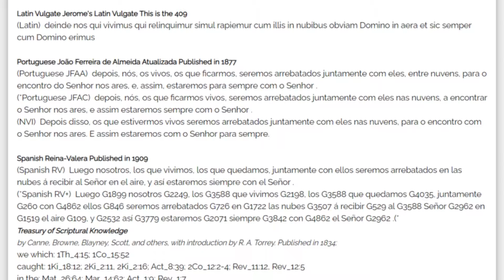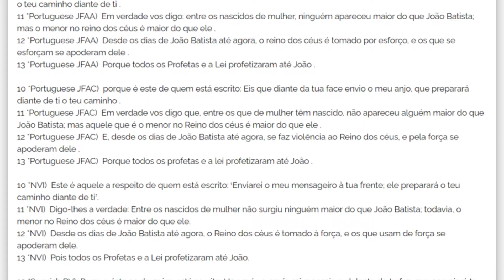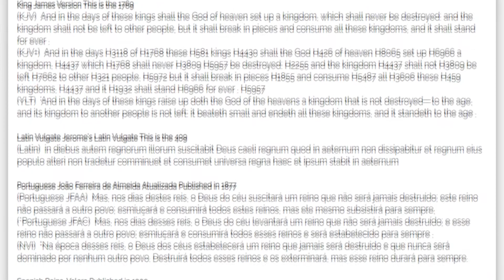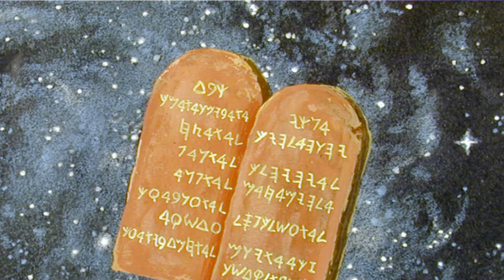¿Los profetas y la ley acaban y Juan?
Podemos leer en el libro de Mateo 11:13, que la ley y los profetas profetizan hasta Juan, en este caso el término es Juan el Bautista. La pregunta principal es, ¿no hay más profeta? Pablo escribió acerca de la venida de Jesús, entonces, ¿no sería Pablo un profeta? Podemos leer en el versículo, en la primera carta a los Tesalonicenses 4:17, que los vivos se encontrarían con Jesús, pero los que murieron irán primero. También tenemos las profecías contenidas en Revelaciones del Apocalipsis, que fueron escritas mucho después de la muerte de Juan el Bautista. Entonces, tenemos que tener profetas después de Juan.
Pero, ¿las profecías dependen de Juan? Vemos en el libro de Daniel 2:44 que habrá un reino que nunca será destruido y que destruirá todos los demás reinos. La pregunta es, ¿esta profecía depende de Juan o es posterior a Juan? Una buena lectura en los libros de Daniel, y podemos ver que él está hablando del reino de Dios, que ocurriría después de la destrucción del mal, es decir, la segunda venida de Cristo. Pero la segunda venida de Cristo es después de Juan el Bautista.
Entonces, ¿dónde está el error de texto de Mateo 11:13? No hay error en el texto, hay error en la interpretación del texto. Una persona está hablando con la otra en la oficina y dice que fui a la playa. La pregunta es, ¿fue solo a la playa? La respuesta es no, ya que está hablando con alguien en la oficina. Es decir, fue a la playa y luego a la oficina, o en cualquier otro lugar. Entonces la ley y la profecía van a Juan, pero no solo a Juan.
A muchas personas les gusta poner términos como "solo, solo, solo", cuando no existen. Supongamos que la ley va a Juan, por eso leemos en el versículo de Efesios 6: 2 que debe honrar a los padres, ya que este es el primer mandamiento con promesa, es decir, si la ley terminara en Juan, esa ley no aparecería en la letra. a los Efesios, que es mucho después de Juan.
Por tanto, la ley y los profetas hablan incluso a Juan, y hablan más, como vemos en Daniel 2:44 o en Efesios 6: 2. Podemos ver en el Antiguo Testamento, varios versículos que hablan del eterno reino celestial, que reinará, y esta profecía es mucho después de Juan el Bautista. Es un hecho, que las leyes, que determinan, No tendrás otros Dioses, No hacen imágenes de escultura para adorar, y otros, son normas que quedan más allá de Juan. Por lo tanto, solo tenemos que Jesús estaba citando, que la ley, y los profetas citan a Juan el Bautista como un personaje bíblico, pero van mucho más allá, hasta el segundo regreso de Cristo y la institución de su reino eterno.